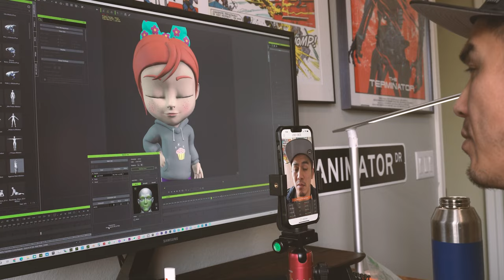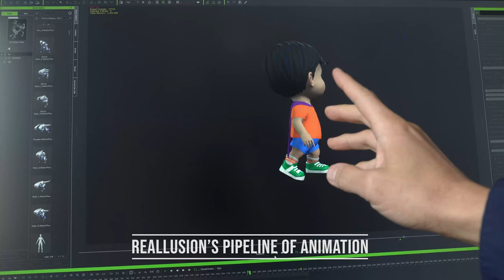Hippo Park series (2020) - Animation Showcase - Mark Cheng - producer // director - Unreal Engine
I produced and directed 20 episodes for the premiere season of Mimo Studios' Hippo Park. Production included character/model design from resources in Nigeria, India, Venezuela, and the Philippines. "Suitless" motion capture included child performers as young as 6 for authentic, age-appropriate character animation. Facial capture employed LiDAR technology. I devised and employed a workflow that involved a suit of software applications, custom coding, with EPIC Games' Unreal Engine as the final renderer.